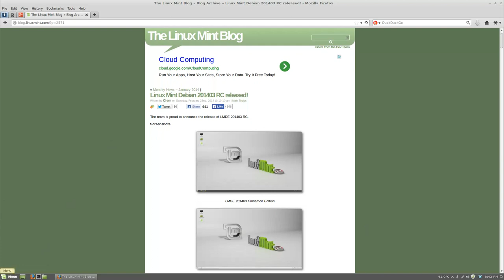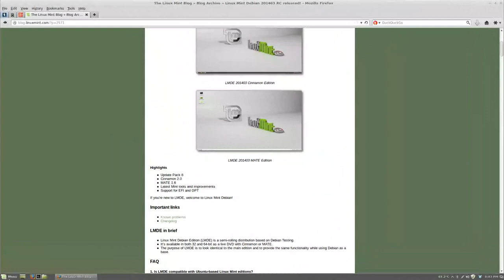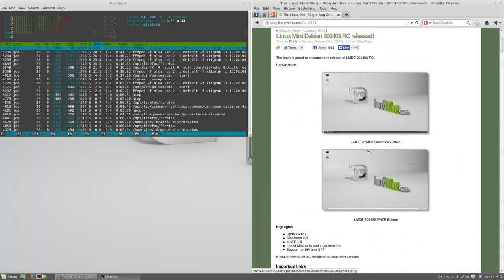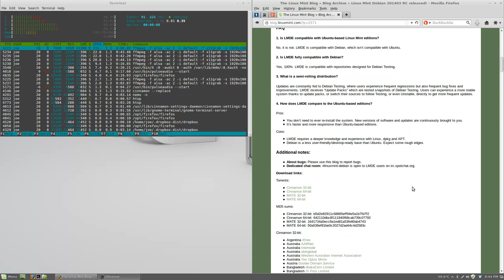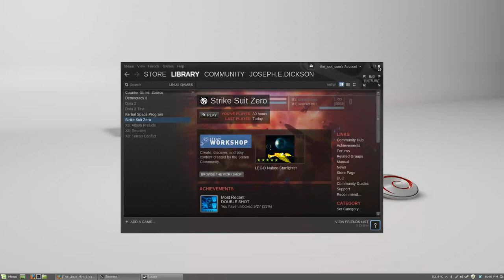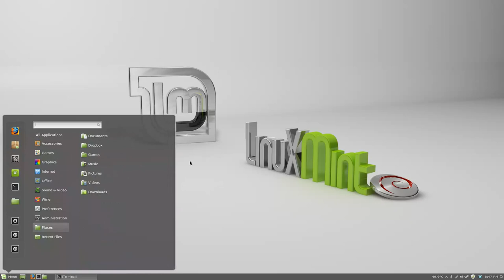Linux Mint Debian Edition Update Pack 8 - Cinnamon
Linux Mint Debian Edition Update Pack 8's release candidate just arrived. Here is a quick overview of the new features brought to the Cinnamon desktop.